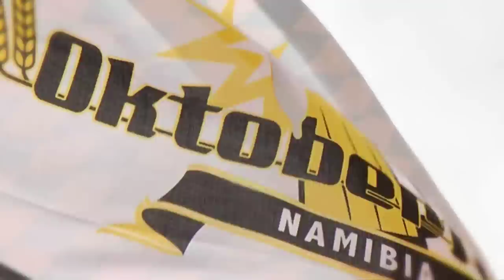Oktoberfest 2011 Namibia